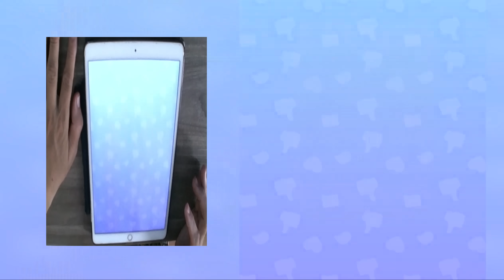Juice Run, Girl Run Funny ... Games New Levels Walkthrough Mobile Gameplay BQOAK66KK